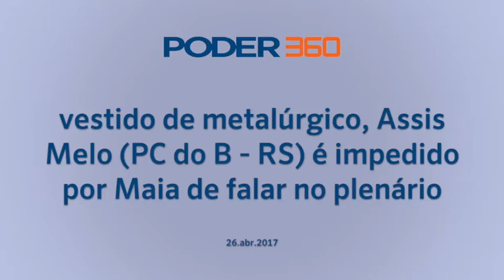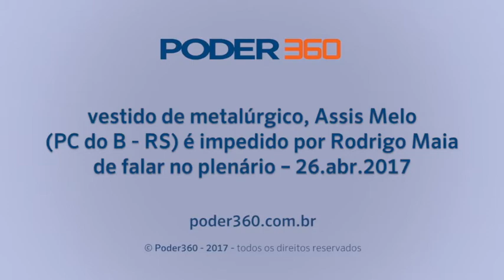Vestido de metalúrgico, Assis Melo (PC do B - RS) é impedido por Maia de falar no plenário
Vestido de metalúrgico, o deputado Assis Melo (PC do B - RS) é impedido pelo presidente da Câmara Rodrigo Maia de falar no plenário.